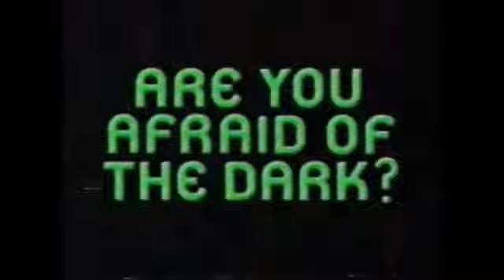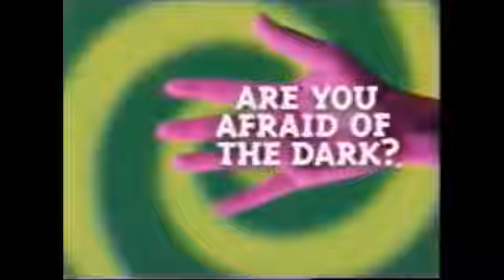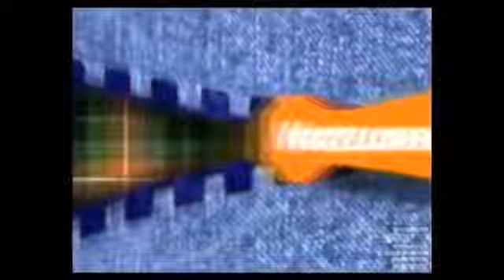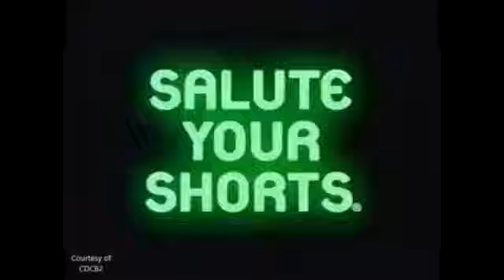Nickelodeon Next Bumpers Uberduck ai voiced by